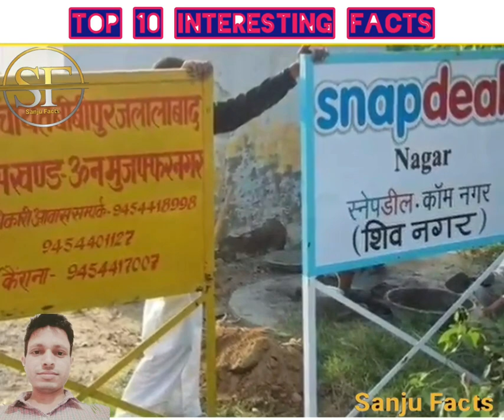Top 10 Interesting Facts